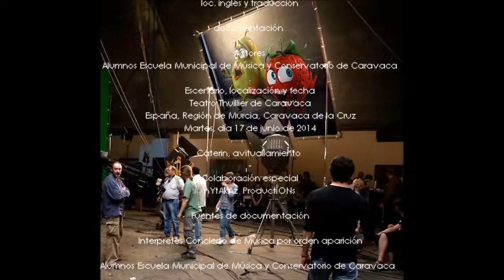2014_06 by zAkAtYn Concierto P2 Esc. Municipal Música Conservatorio profesional Thuillier Caravaca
by zAkAtYn Concierto P2 Escuela Municipal de Música y Conservatorio profesional de Caravaca, en Teatro Thuillier de Caravaca de la Cruz, Noroeste de la Región de Murcia, España martes día 17 de Junio de 2014